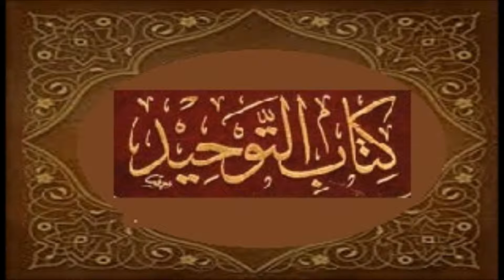Kitaab At Tawheed: 13/18 - Yasir Qadhi - COMPLETE SERIES!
Clarification and Notice - Yasir Qadhi